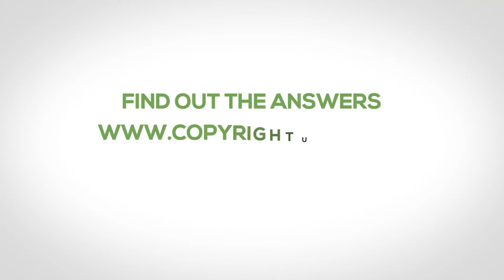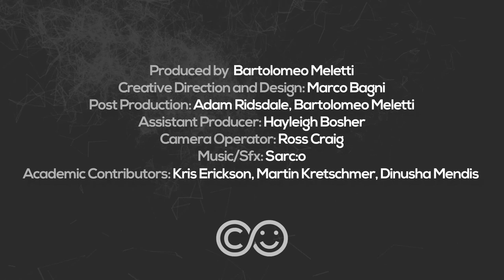Performers Talk About Copyright: Copyright User Interviews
Performers Talk About Copyright is part of a series of 7 short video interviews created for the Copyright User Portal.

The videos explore how different creators make use of copyright relative to their chosen mediums. For each medium, we produced a video interviewing real creators about their artistic process, thoughts and concerns about copyright. The video concludes by asking the interviewees what questions they have about copyright, which are then answered through our online resource with the help of leading copyright academics.

In this video we ask performers:
• What motivates you to create?
• What does copyright mean to you?
• Do you use other people's work?
• How do you feel about others using your work?
• Where is the line between inspiration and copying?
• What questions do you have about copying?

Interviews with:
Christina Artemis, Actress and Theatre Director
Ruby Adams, Dance Teacher and Performer

CREDITS
Produced by Bartolomeo Meletti
Creative Direction / Design: Marco Bagni
Post-production: Adam Ridsdale, Bartolomeo Meletti
Assistant Producer: Hayleigh Bosher
Camera Operator: Ross Craig
Music / Sfx: Sarc:o
Academic Contributors: Kris Erickson, Martin Kretschmer, Dinusha Mendis